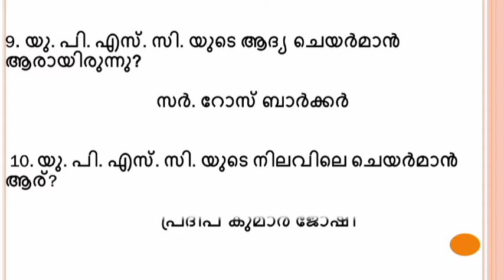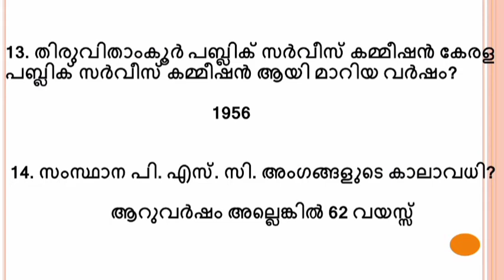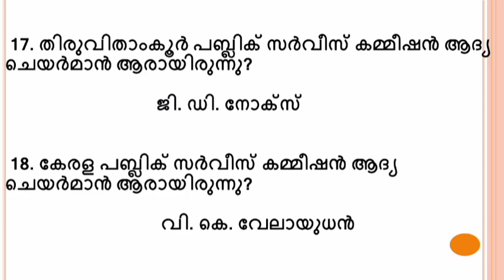UPSC and KPSC l പബ്ലിക് സർവീസ് കമ്മീഷൻ l Constitutional Institutions ll Short Way to PSC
Kerala PSC Degree level Prelims and LDC Mains Special